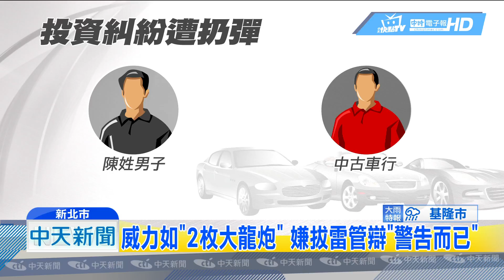20180927中天新聞 網購炸彈竟「買2送1」 替友出頭扔啞彈恐嚇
22號新北市深坑，一戶民宅遭人扔擲土製炸彈，所幸沒有引爆，警方追了三天，25號清晨在汐止一間汽車烤漆工廠逮到嫌犯，從他包包中搜出改造槍支、毒品，還有一顆土製炸彈，他向警方供稱，因為陳姓屋主，與自己的錢老闆有投資糾紛，他為了挺老闆，上網購買土製炸彈，竟然還有買二送一的特惠，他聲稱到五股引爆威力太強，為了不傷人，丟土製炸彈前，還把雷管拔除，目的只是要嚇嚇對方。